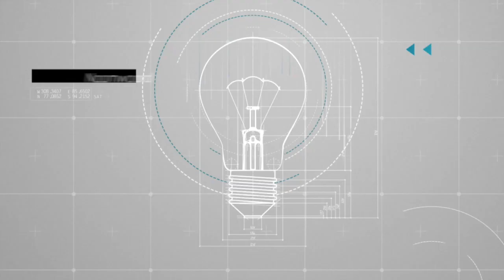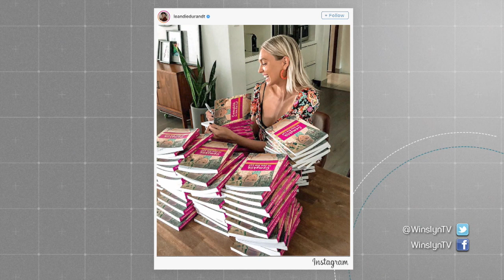Entrepreneur van die week, Leandie du Randt WINSLYN | 5 AUGUSTUS 2021 | kykNET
Terwyl talle nuwe ondernemings as gevolg van Covid-19 begin is, is Leandie du Randt, bekende akteur, media persoonlikheid en entrepreneur, al lank besig met verskeie besighede en projekte. Leandie vertel meer oor haar loopbaan, ‘side hustling’, en haar jongste projek – To Be Gift Boxes. Dié bokse met bederfgoed (vir énige viering) word sorgvuldig saamgestel, en bevat spesiale produkte waarvan Leandie meer vertel.

Entrepreneur of the Week, Leandie du Randt - WINSLYN | 5 AUGUST 2021 | kykNET
While numerous new ventures have been started as a result of Covid-19, Leandie du Randt, well-known actor, media personality and entrepreneur, has long been involved in various businesses and projects. Leandie tells more about her career, ‘side hustling’, and her latest project - To Be Gift Boxes. These boxes with treats (for any celebration) are carefully put together, and contain special products that Leandie tells more about.